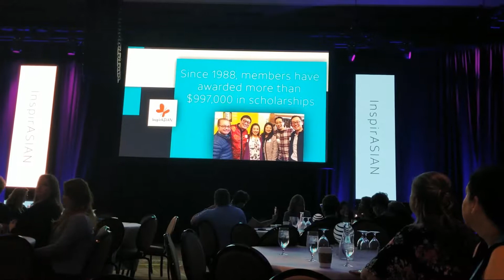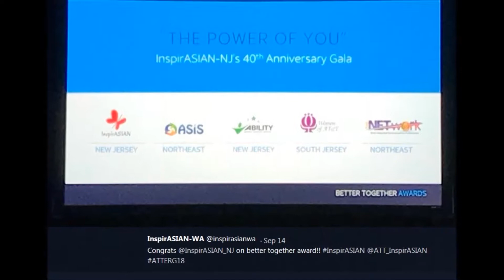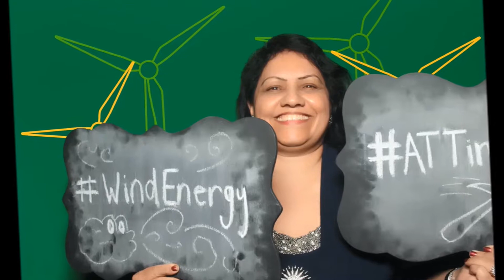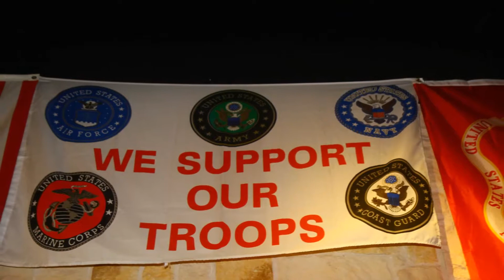InspirASIAN NJ_NY BIG Wins @ The 2018 ERG #10 Conference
@InspirASIAN_NJ truly blessed to have received multiple awards ATTERG18 conference for “The Power of You” & “PFP” projects during the InspirASIAN 40th anniversary footprints @ AT&T@InspirASIAN_ATT; ATTDiversity LifeAtATT inspirasian inspirasianwa @ATT_InspirASIAN